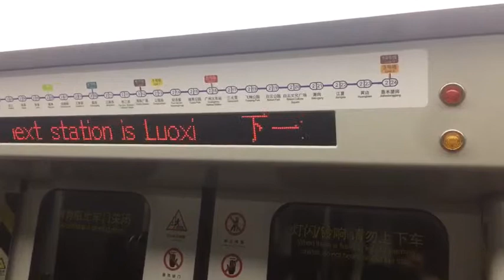广州地铁 2号线 洛溪报站